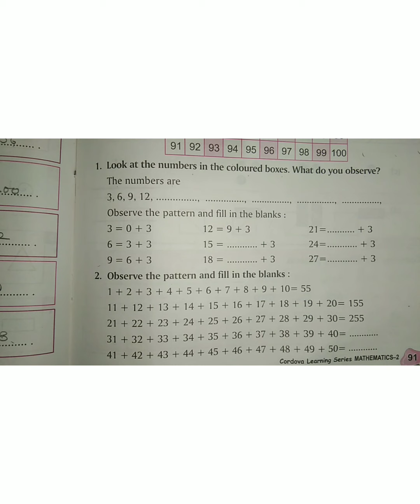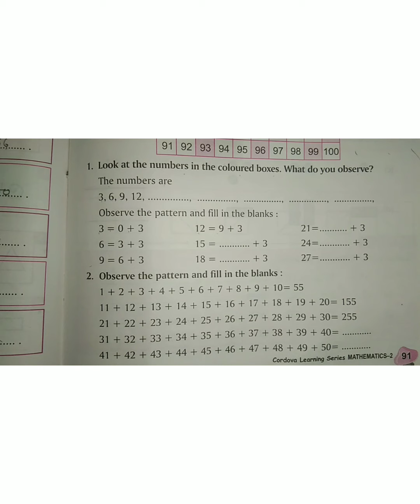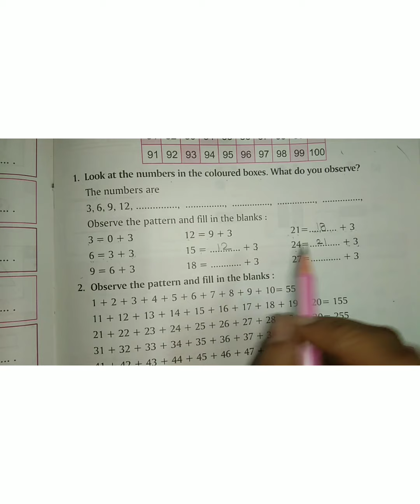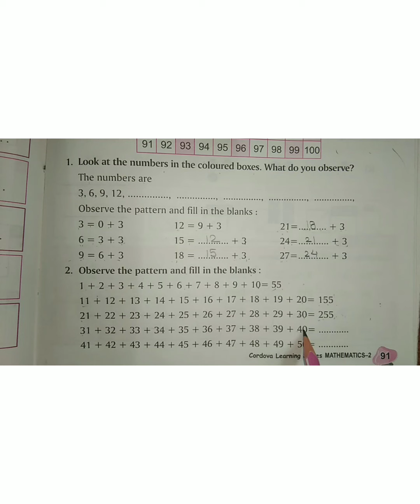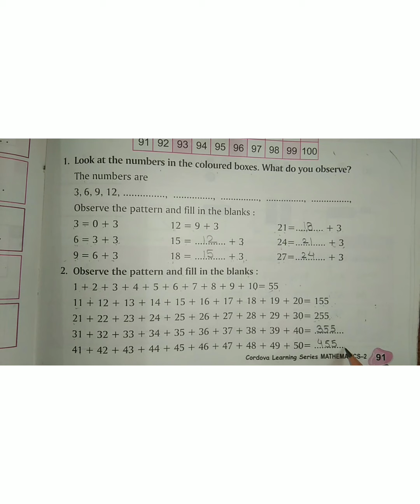24 -11 -2020 |Class -2 |Subject -math |Chapter -8|Topic - Patterns exercise 3